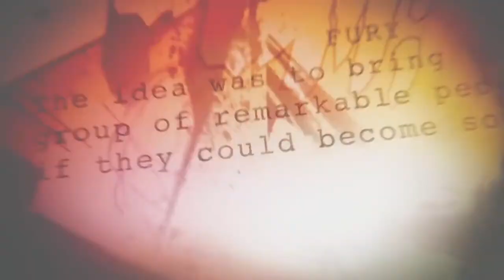Vengadores: La era de Ultrón - Te lo cuento en 5 min.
Vengadores: La era de Ultrón - Te lo cuento en 5 min. Film dirigido por Joss Whedon y con la participación de Robert Downey Jr., Chris Evans,  Chris Hemsworth, Scarlett Johansson, Jeremy Renner y Mark Ruffalo, entre algunos otros, con una duración de 141 minutos, del género Fantástico, Acción, Ciencia ficción y Aventuras, y fue estrenada en el 2015.

En su asalto al complejo Sokovian del Barón Strucker, Los vengadores se encuentra con un par de enemigos "mejorados", así como datos científicos que, junto con los avances de Tony Stark en inteligencia artificial.